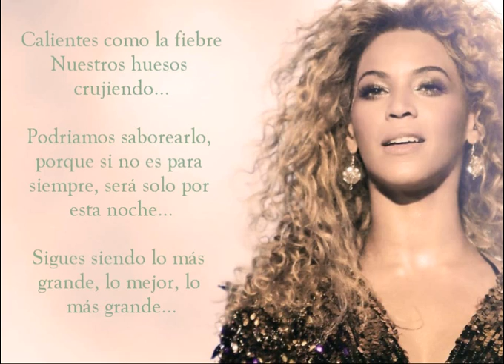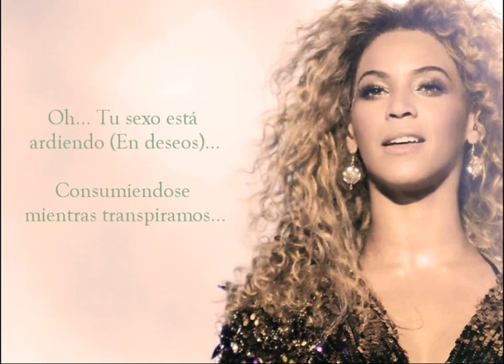Beyoncé - Sex On Fire (Subtitulos en Español)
Song:
'Beyoncé - Sex On Fire'
Album:
'Kings of Lyon Cover @ Glastombury 2011'